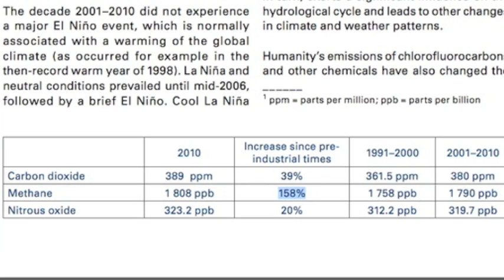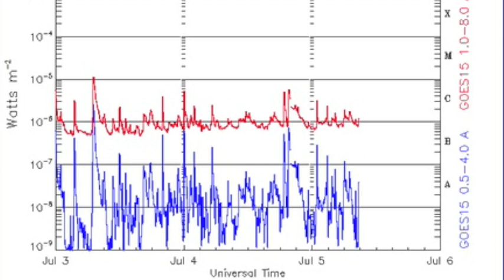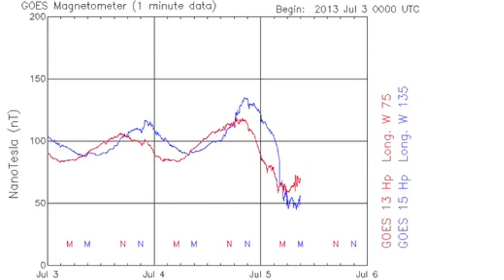3MIN News July 5, 2013: Earth-SATs, Giant Waves, Spaceweather